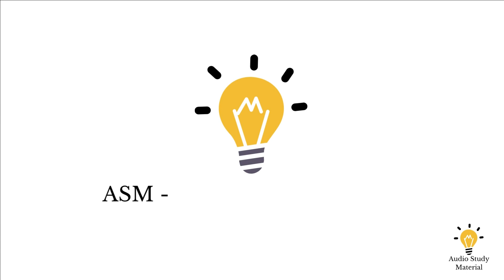Plot Summary Of Blood Wedding By Federico García Lorca - Blood Wedding By Federico Garcia Lorca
Plot Summary Of Blood Wedding By Federico García Lorca - blood wedding i federico garcia lorca i spanish tragedy.

the blood wedding by federico garcia lorca in English.